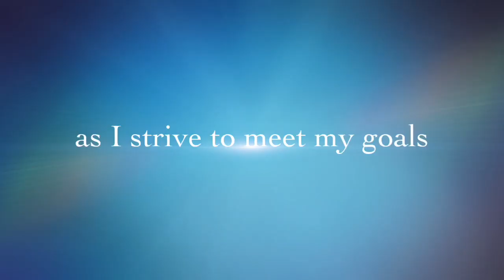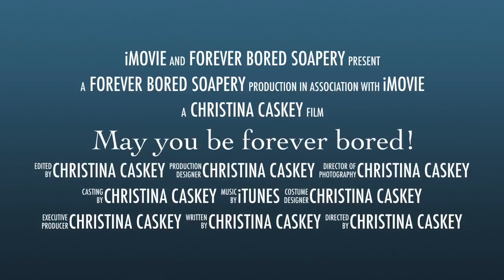Making Soap Paste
Making Soap Paste for foaming sugar scrubs, shave creams and more. I have chosen to make my scrub from scratch rather then using a prepackaged base from as many other soapers do. I just really wanted to make a good product that includes goats milk for my customers and it turned out great. My customers love the foaming sugar scrub I make with this paste and I am forever selling out. Love Love LOVE.